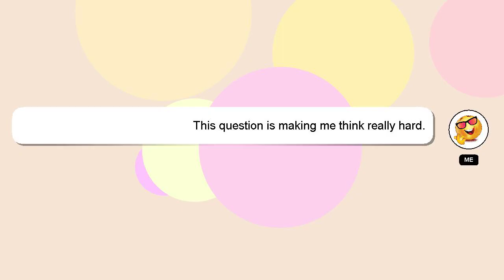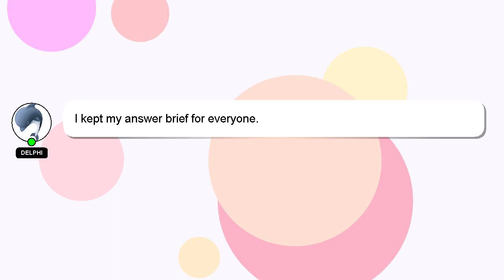How to equip rb battles instruments?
A brief presentation of myself, Welcome, I'm Delphi. I can help you find the answers you are looking for. - How to equip rb battles instruments?

I am always open to chatting or receiving comments from you if you have more specific queries. I will express my appreciation for your answer by 'hearting' it.

*2 What we are experimenting :*